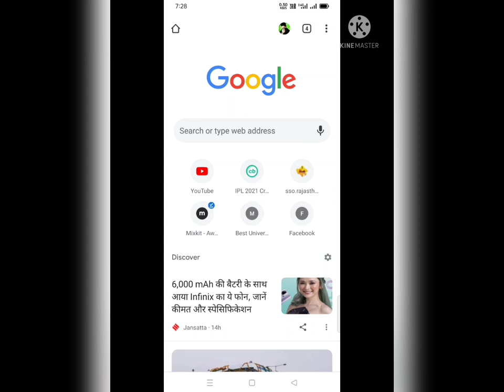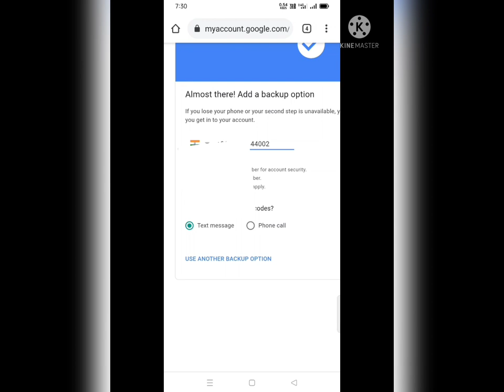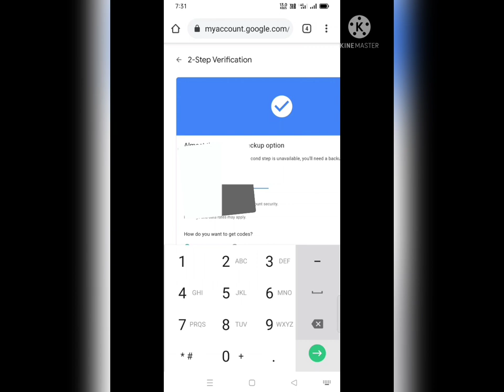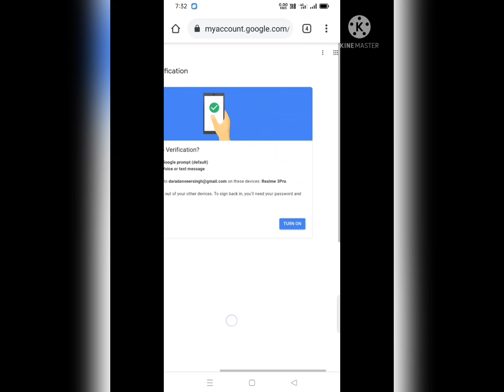How to enable 2 step verification // monetization new update 2021 🙄🙄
YouTube monetization new update 2021 // monetization 2 step verification.
 Dosto is video me aapko btauga ki YouTube pr monetization ki 2 step kese verification krte ha wo bhi 1 mint me.
Agar video ke bare me koi bhi sujhaao ho to comment section  me jarur btana.